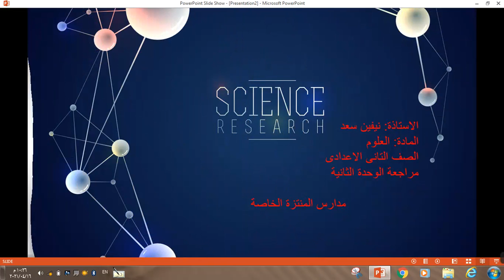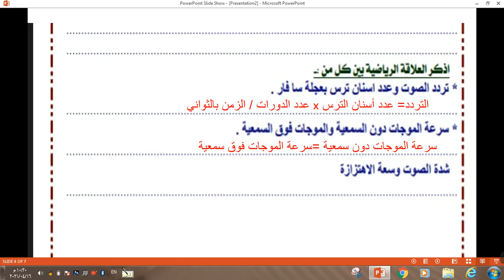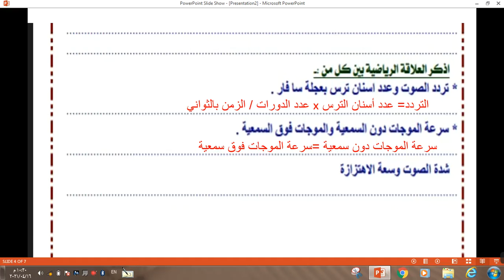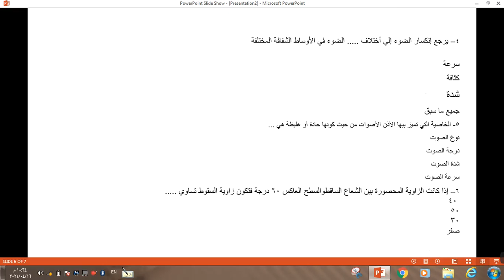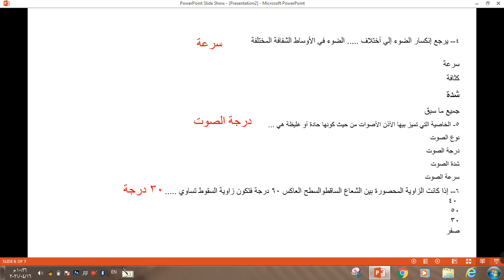م نقين سعد علوم 2ع مراجعة الوحدة الثانية 2